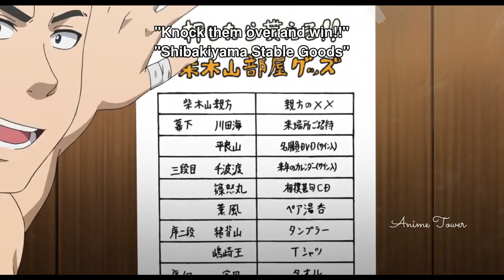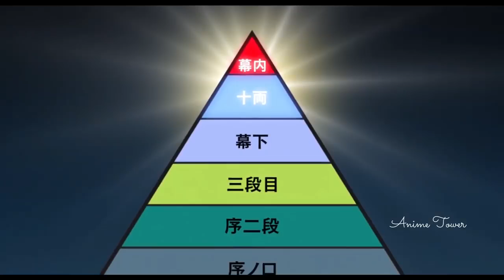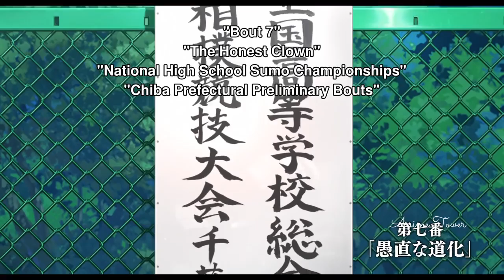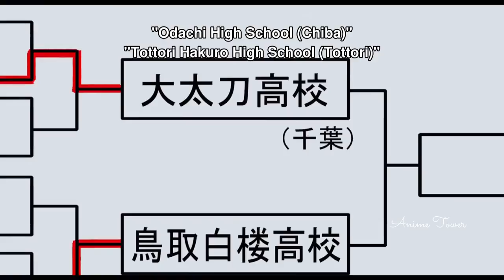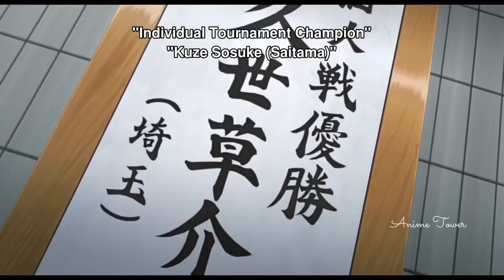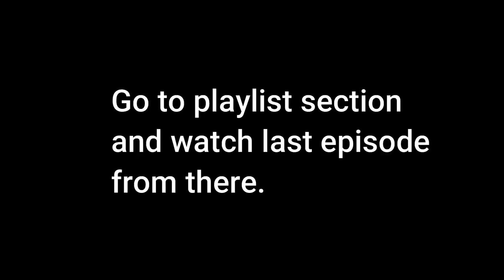Hinomaru Sumo Episode 1 24 English Dub Sports Anime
Summary:
In professional sumo, there are no weight classes. It's a savage sport where the strongest survive, and anyone willing to test their mettle can step into the ring. There is, however, a minimum size requirement to be a pro-sumo wrestler, and young Hinomaru Ushio, incredibly talented and hardworking though he may be, does not meet that requirement. This small boy has big dreams of reaching the highest class of sumo, Hinoshita Kaisan. The only way he could possibly go pro is if he becomes the High School Yokozuna, a title given to the strongest wrestler in high school tournaments. Ushio is under a lot of pressure, as well as a time limit. If he can't show off his skills in the high school tournaments, he may lose his chance to go pro permanently, and the odds are stacked against him. Instead of enrolling in Ishigami High, the best school for sumo in Japan, he enrolls in Odachi High and must build a sumo club from the ground up with the one devout member Shinya Ozeki. Odachi High is the true underdog of the sumo world, but Ushio has to push forward with all his strength if he is going to make it professionally. *Thanks For Watching & Subscribe Our Channel Topic Related anime episode 1 eng dub anime episode 1 English dubbed anime episode 1 English dub anime dub anime coub anime episode 1 English dubbed anime episode 1 anime dub anime episode 1 eng dub anime English dub anime dubbed anime episode 1 English dub anime wallpaper anime English

new anime episode 1 English dubbed, anime episode 1 English dubbed 2020, anime dub, anime episode 1 English dub magic, episode 1 English dub, anime English dubbed full episodes, anime all episode BeginningsEndless animeepisode1engdub animeepisode1englishdub animecoub animeepisode1englishdubbed animeepisode1 animedub animeepisode1engdub animeenglishdub animedubbed animeepisode1englishdub animewallpaper animeenglish EndlessBeginnings Endless Beginnings You Never Get Bored With Youtube